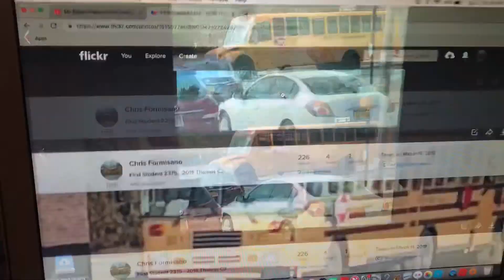Something magic I can do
Watch the whole thing to see why